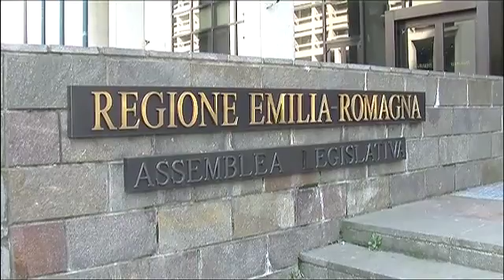Fondi post-sisma: c'è anche la Cattedrale di Ferrara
Ricostruzione post-sisma Emilia. Via libera dalla Corte dei Conti al programma di interventi del ministero dei Beni culturali. Stanziati oltre 51 milioni di euro per il restauro dei beni emiliano-romagnoli lesionati. Sette gli interventi previsti nel ferrarese.